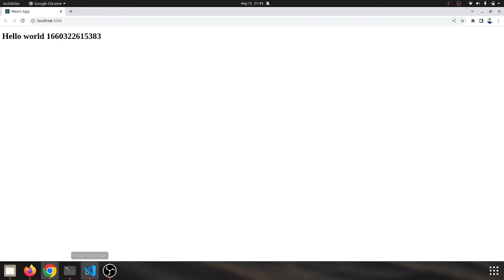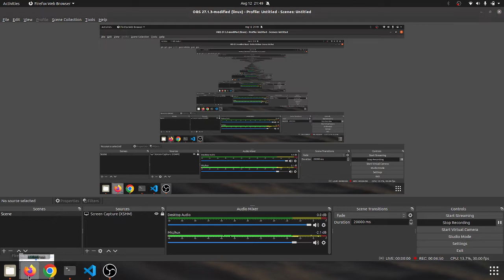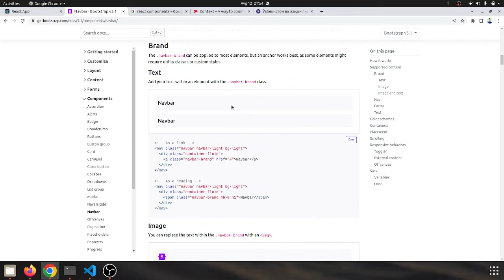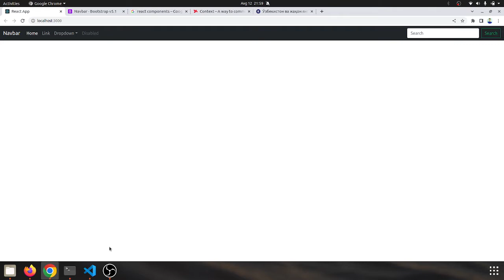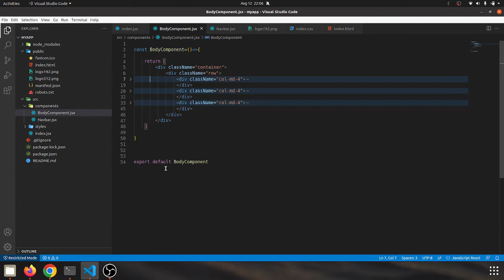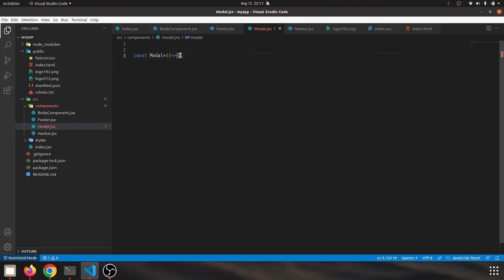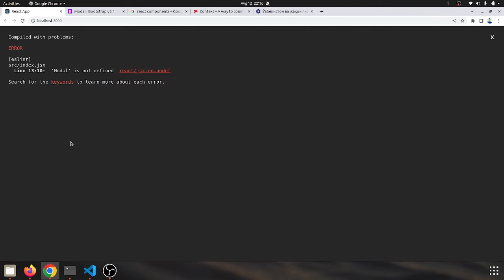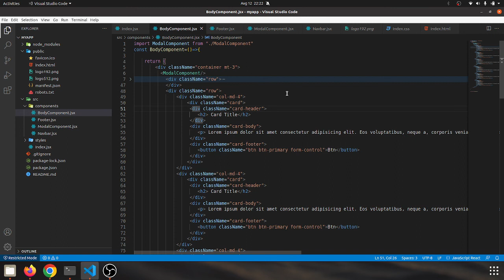React.js 4-dars. Reactda style lar va Componentalar bilan ishlash